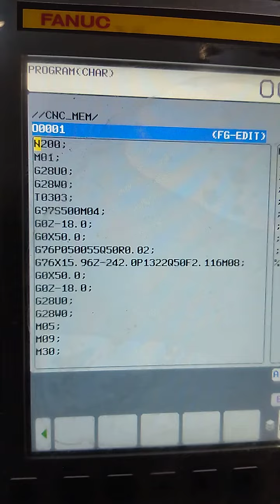!!!HOW TO CALCULATE BSP THREAD PARAMETERS (pitch=P, root dia=X) 🔩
!!!HOW TO CALCULATE BSP THREAD PARAMETERS (pitch=P, root or minor diameter=X, value of per depth of cut=p in G76 multiple thread cycle🔃) e. g for BSP 12G thread. 🔩🔩🔩🔩🔩